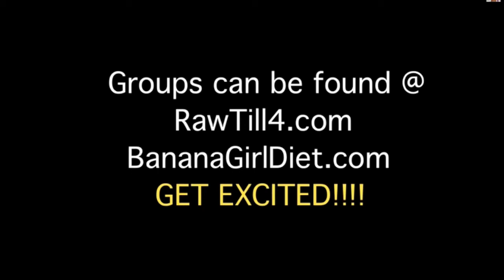Weight loss NY Resolutions and 30 Day RawTill4 Challenge!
Durianrider and Freelee gave their explicit permission to re-upload their content to spread the message a far and wide as possible.